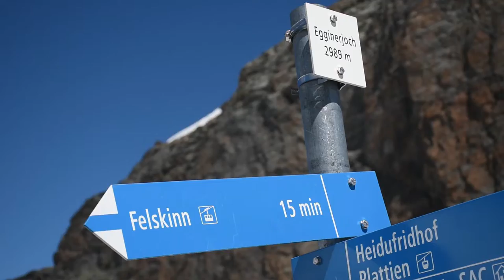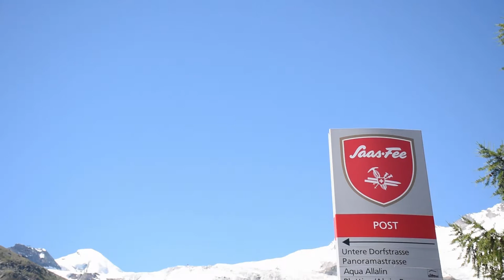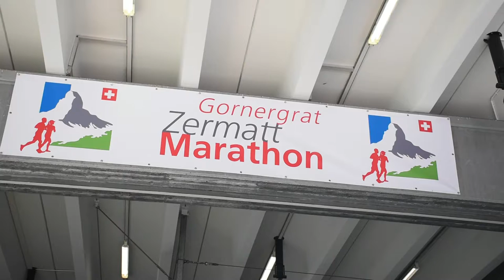11 - Saas-Fee, Zermatt & Matterhorn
Unterwegs im Kanton Wallis mit einem Besuch in Saas-Fee und Zermatt.